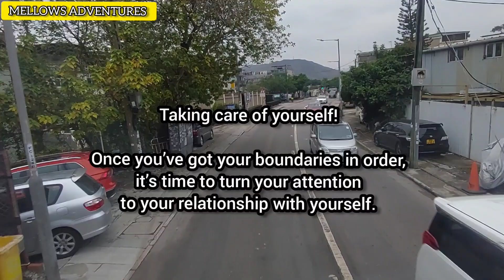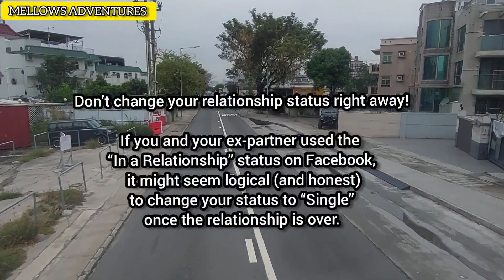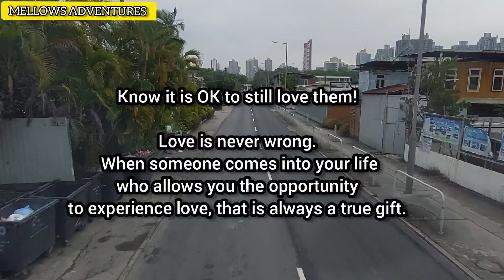Ways To Move On After Break-Up | MELLOWS ADVENTURES | Self Motivation